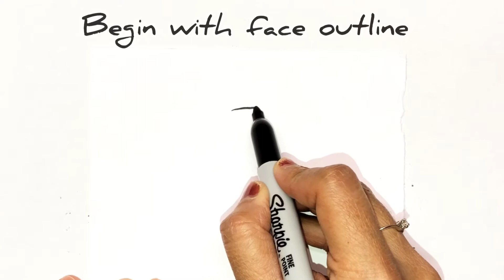HOW TO DRAW A CUTE FROG FACE Easy Step by Step Drawing Tutorial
HOW TO ART: Drawing video showing How to Draw a Frog head, easy step by step drawing tutorial

Easy to follow along step by step drawing tutorials and learn at your own pace. Your support is the boost to my channel! Thanks a ton!

*** ART SUPPLIES ***
Prismacolor Pencils
Prismacolor Markers
Sharpie Marker Fine
Sharpie Markers set
Art Sheets
Wooden Pencils
Crayola Cryons

*** VIDEO SET UP  SUPPLIES ***
Seagate Portable 2TB External Hard Drive